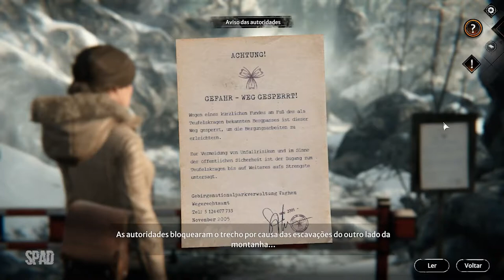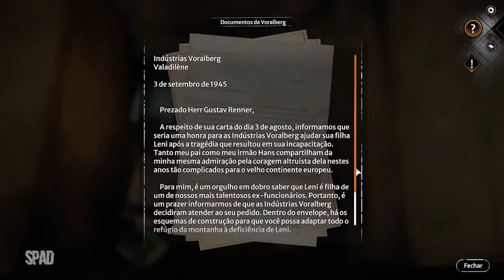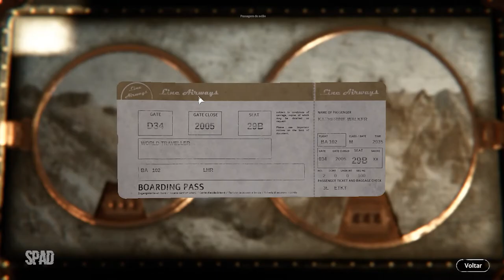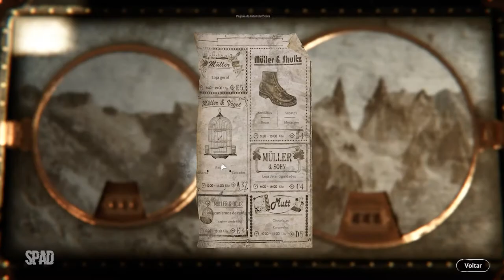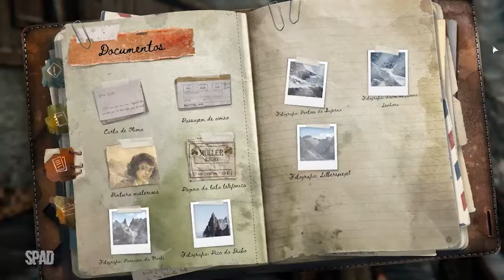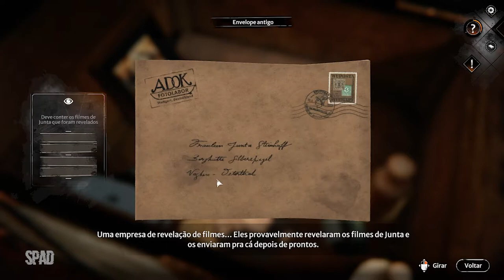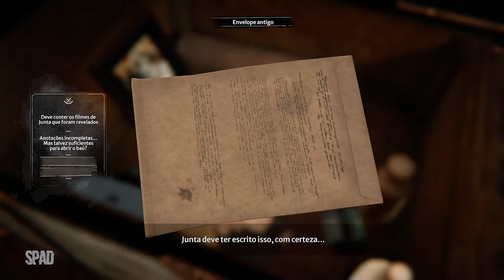SYBERIA: The World Before #04 (Gameplay em Português PT-BR)